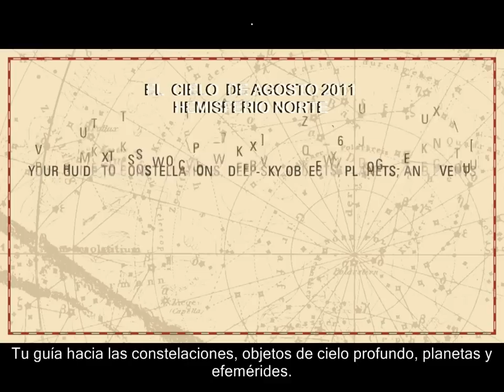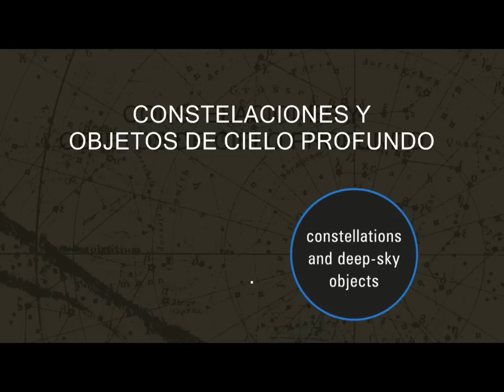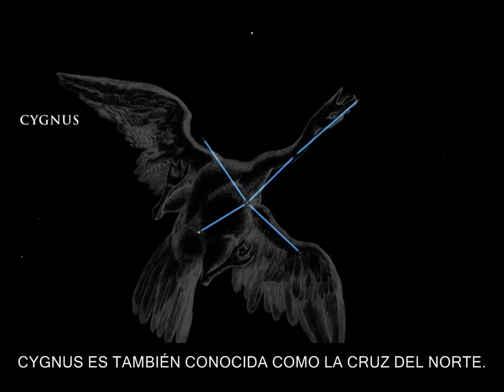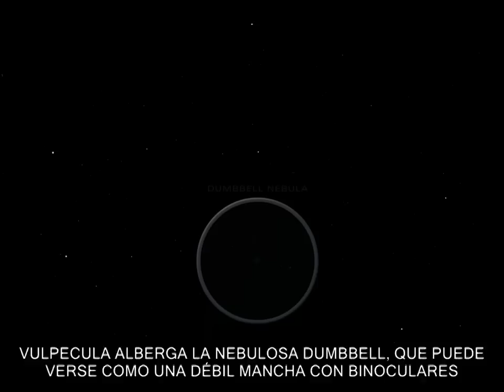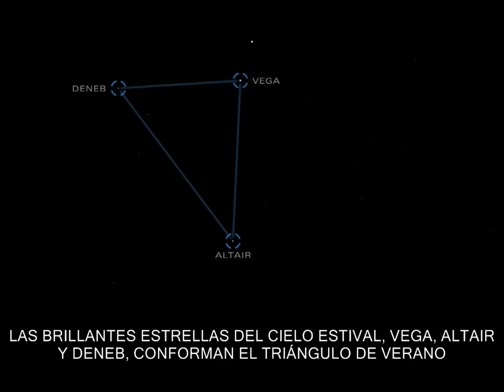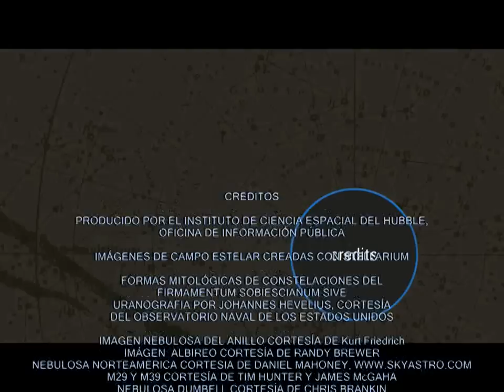EL CIELO DE AGOSTO 2011. HEMISFERIO NORTE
Video realizado por el equipo del Hubblesite y traducido al castellano que muestra lo que podemos ver en el cielo el mes de Agosto de 2011.